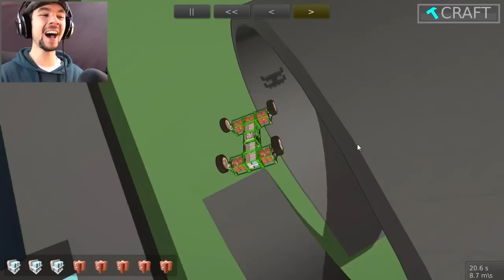PERFECT LOOPY LOOP | Autocraft (Sandbox) #7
Jerry is the sexiest little space man in Autocraft! perfect Loopy Loops!